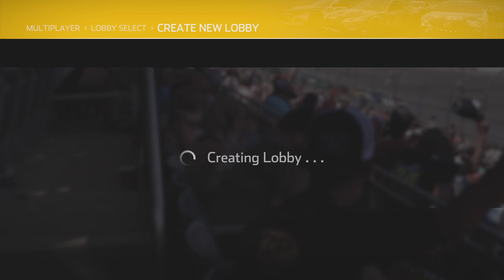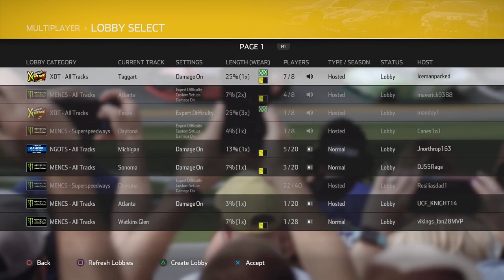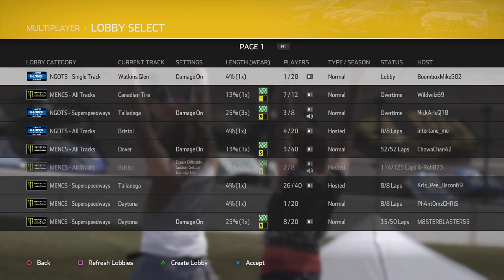HOW OFTEN CAN YOU LOSE AT DAYTONA?!? - NASCAR Heat 4 Online With Friends | Twitch Replay #4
NASCAR Heat 4 Online With Friends | Twitch Replay #4 - So many Daytona Races

704 Game brought the heat with this one! This NASCAR Heat 4 Gold Edition Gameplay is a series of videos that will allow me to get better at using the racing wheel!

Chapters:
0:00 - Lobby Setup
8:28 - Xfinity at Daytona
29:00 - Xfinity at Homestead
45:28 - James Losing At Daytona

Jamie Wright (@jamiewright3)

Equipment:
Wheel and Pedal